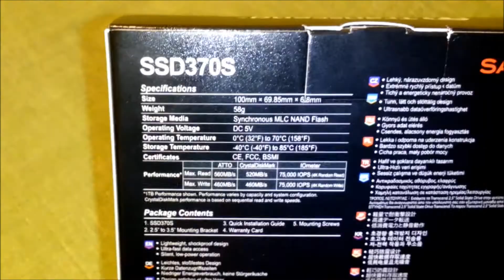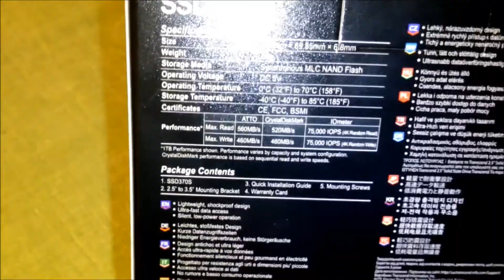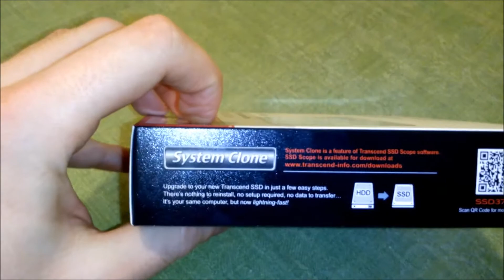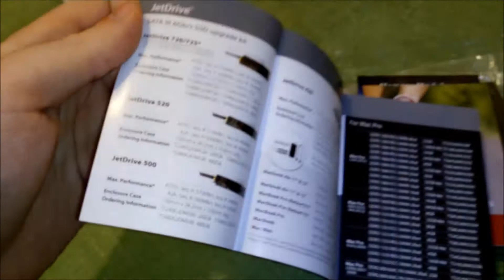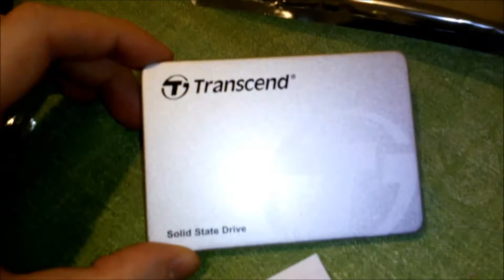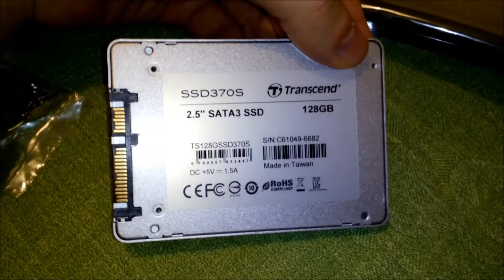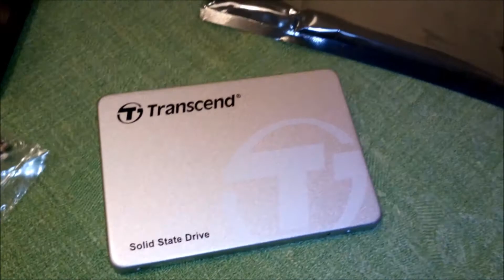Transcend SSD370 128GB (SSD370S) - unboxing PL rozpakowanie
- z tym linkiem dodatkowy bonus 150 zł na tanie OC, polecam!

Rozpudełkowanie dysku SSD - Transcend SSD370 128GB 2,5" (SSD370S) - materiał został nagrany gdy nie miałem jeszcze statywu do komórki, tak więc musicie mi wybaczyć niedoskonałości ;)
Dysk obsługuje interfejs SATA 6Gb/s, jest wykonany w technologii MLC a jego pełne oznaczenie to TS128GSSD370S.
Dziękuję za uwagę i łapki w górę ;)